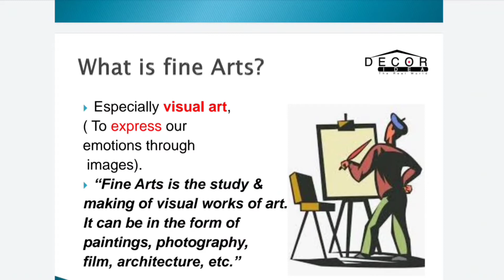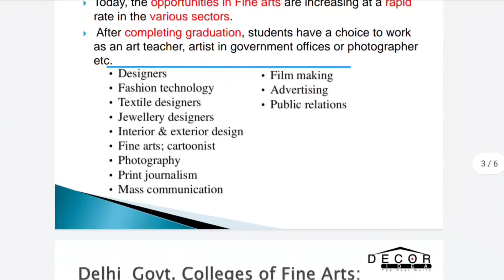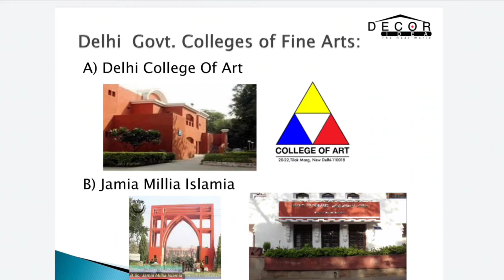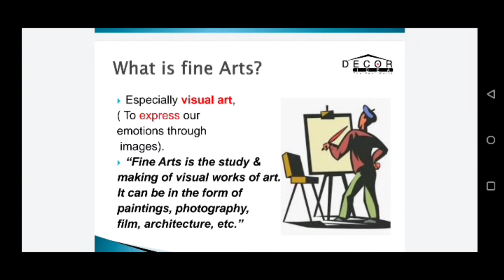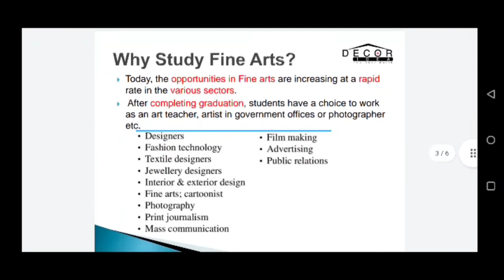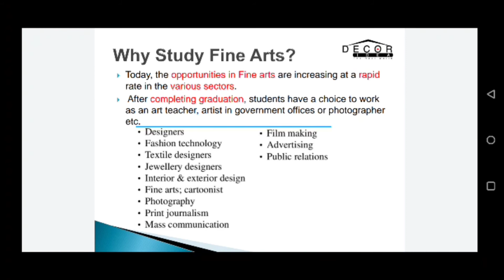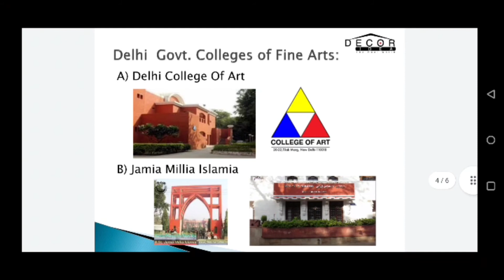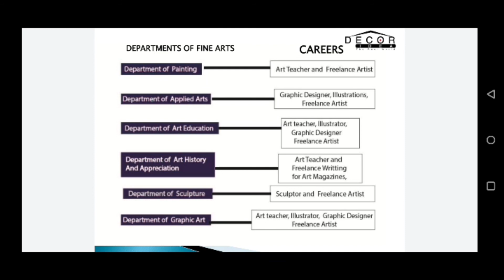Career in Fine Arts/ Delhi Colleges of Fine Arts.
What is Fine Arts?
Career in Fine Arts?
Delhi Fine Arts Colleges?
For Further Queries: in the comment box. .
Insta: @Decoridea14 ( Art Educator)
*_artistkomal_( komal photography) .
@komal_watercolors ( komal Artist).
If you are interested, for Online classes or painting for your home decor.
Drop your mail.

Abstract Art Painting,  Abstract Art, Abstract Art Paint, Easy Abstract Art Painting,